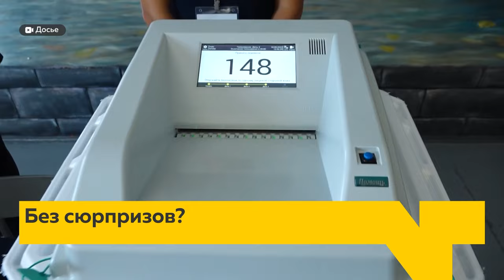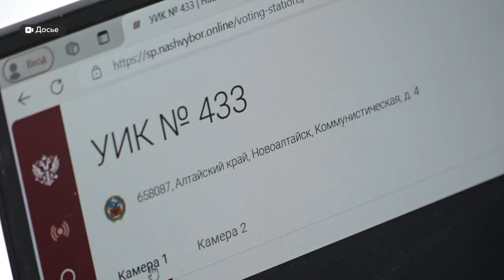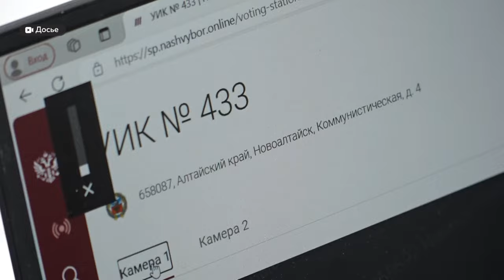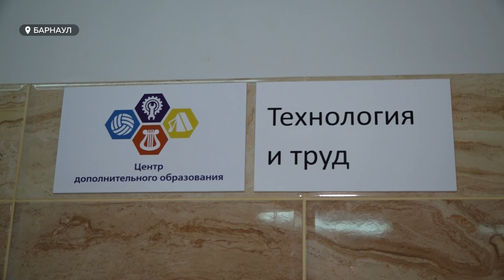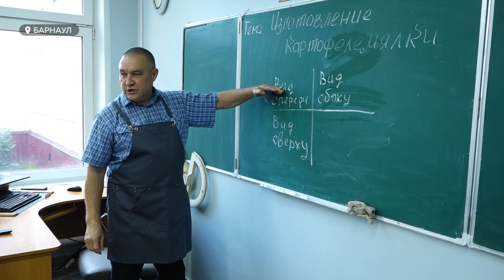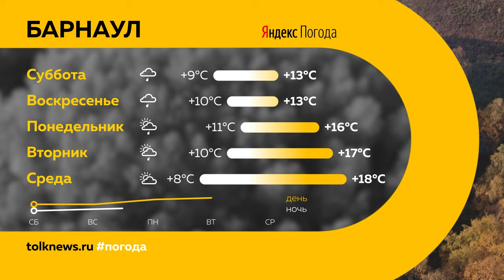День с Толком 06.09.2024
Смотрите в выпуске:

00:00 Анонс
00:43 Школьник ударил ножом одноклассника
01:37 Единый день голосования
04:16 Рост числа заболевших ОРВИ
05:25 В школы вернулись уроки труда
08:16 Опрос
10:15 Макет Барнаула 19 века
12:39 Обновление туристической навигации
12:50 Спектакль о матери Шукшина
15:47 Погода